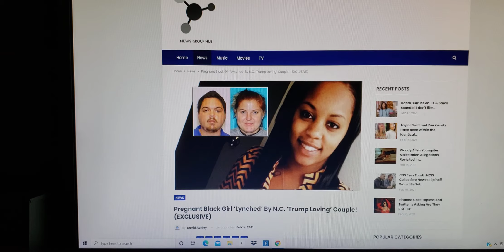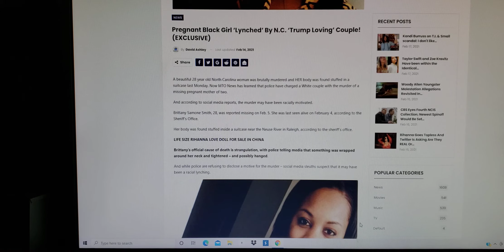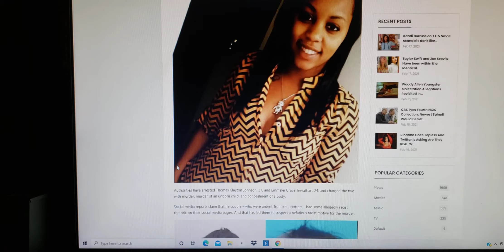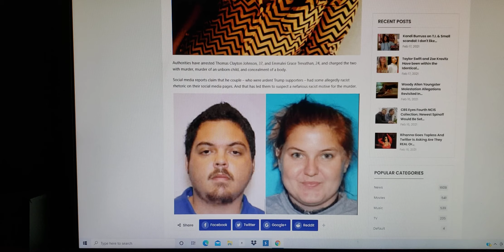Pregnant Black Woman Murdered by two Trump Loving Supporters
Pregnant Black Girl ' Lynched ' By N.C.  ' Trump Loving ' Couple !